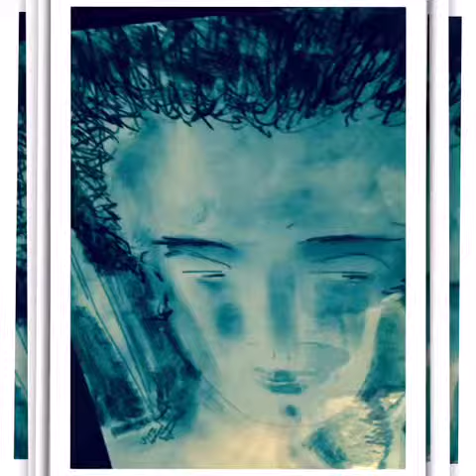More artwork (by) Summer Greci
With Queen Jericha & Summer